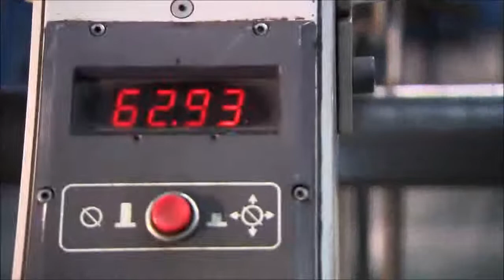Almuka HES KABLO Firma tanıtım Videosu